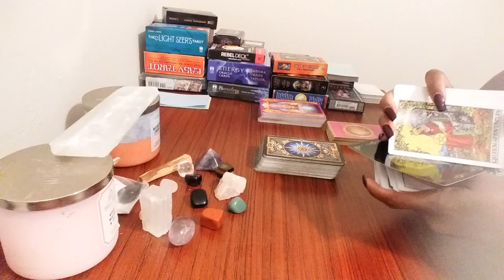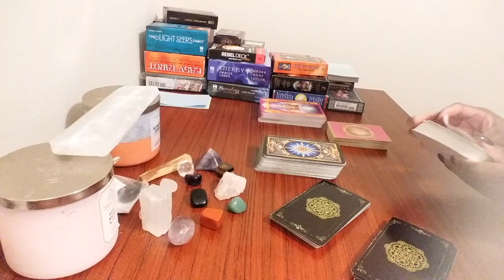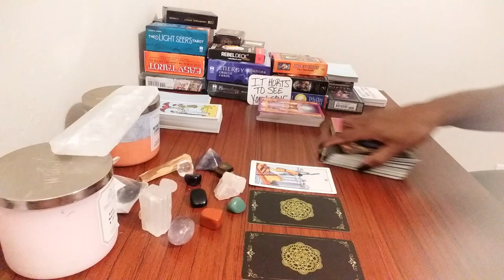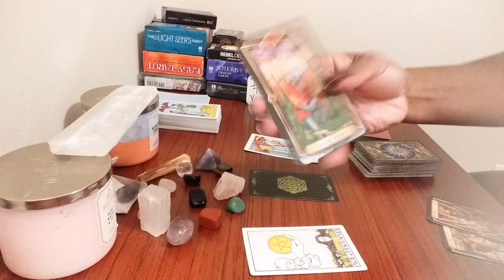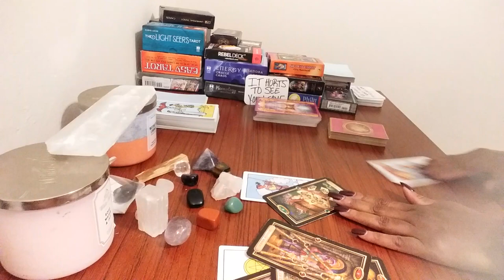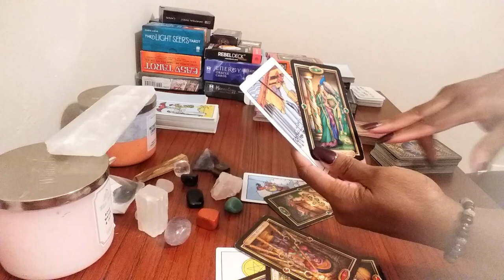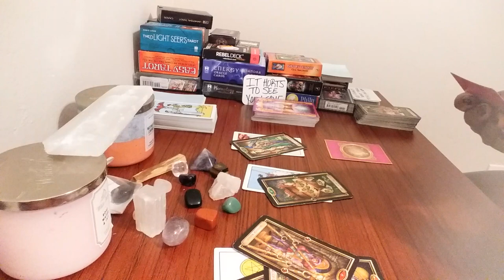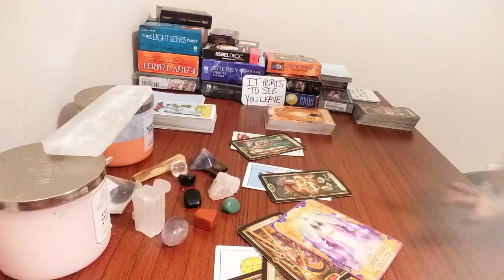Sagittarius Reading 💟 Don't Want You To Leave, But Someone Is In Love With Two And...